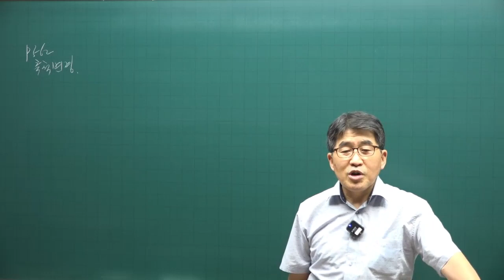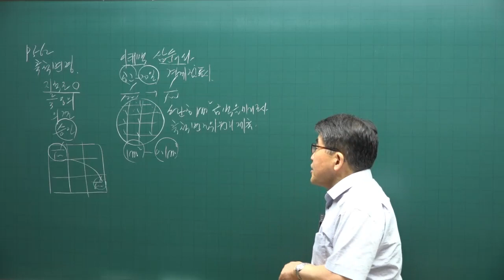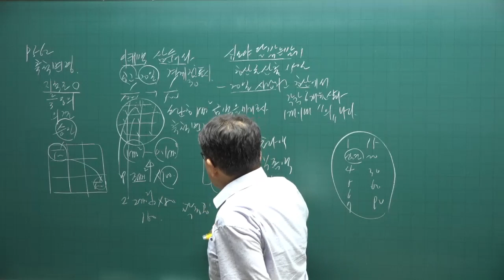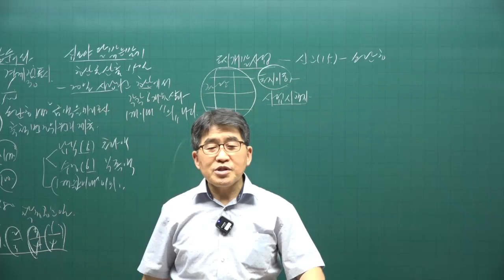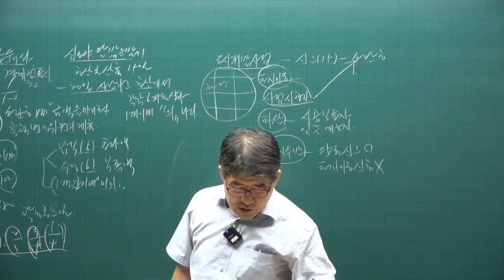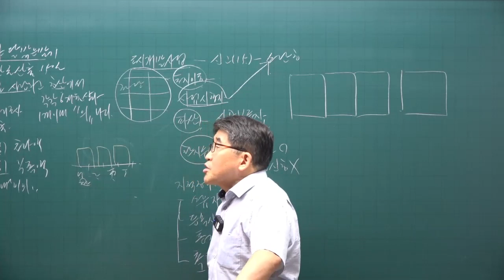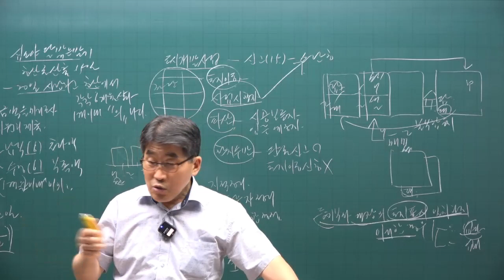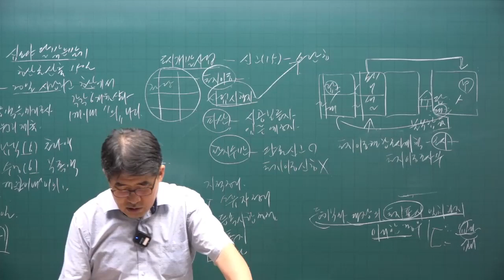[공전무 - 공인중개사 무료인강] 2023년 공인중개사 시험과목 공인중개사 공시법 김동인 교수 공인중개사 핵심이론 5강